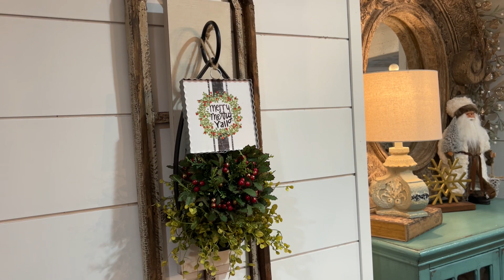Cozy Christmas Home Tour/ Farmhouse Christmas Home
Cozy Christmas Home Tour. Farmhouse Christmas Tour.

Her fireplace insert:♥️